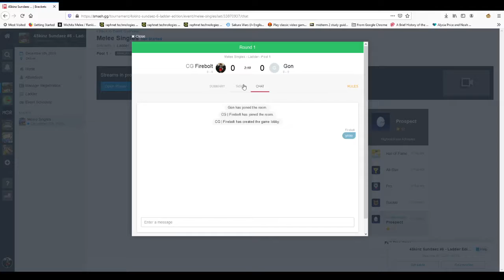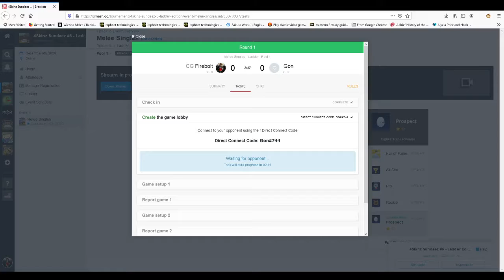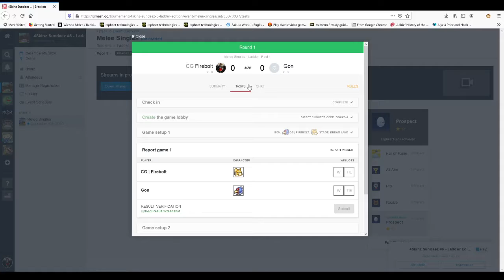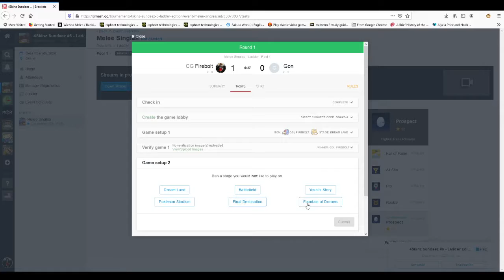4Skinz Sundaez #6 - Ladder - Firebolt (Fox) Vs. Gon (Falco)